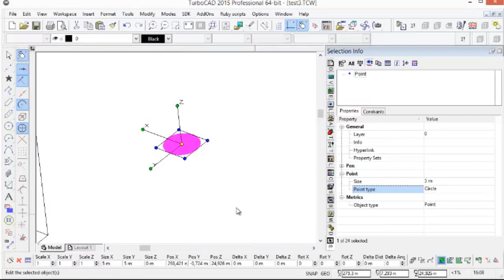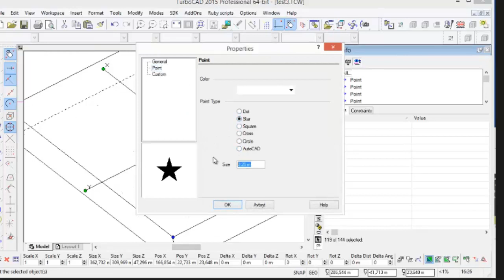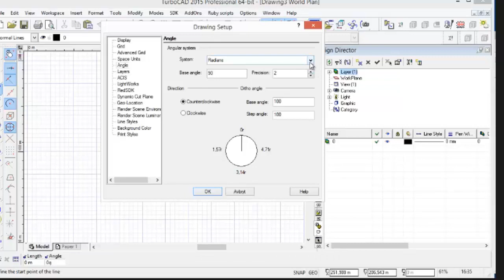import_eksport_koordinater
Import og eksport av koordinater
TurboCAD